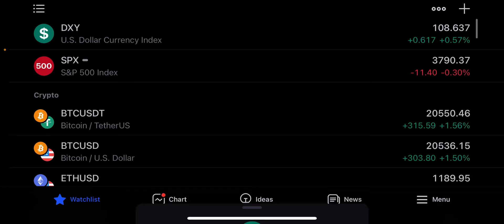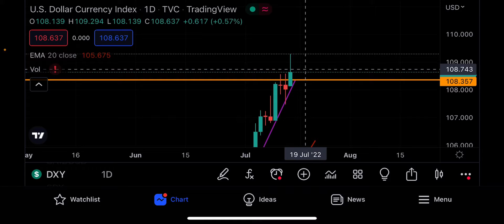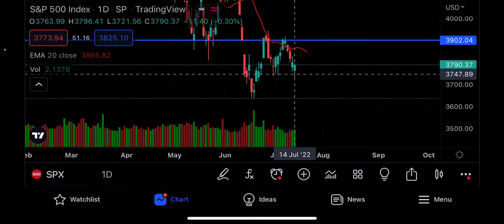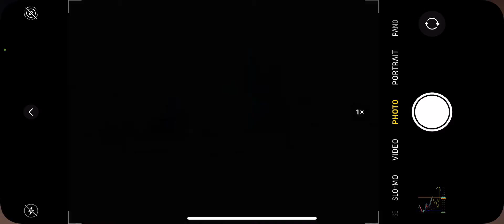DXY FINALLY TOPPED OUT?? BITCOIN FINALLY ABOUT TO BOUNCE??